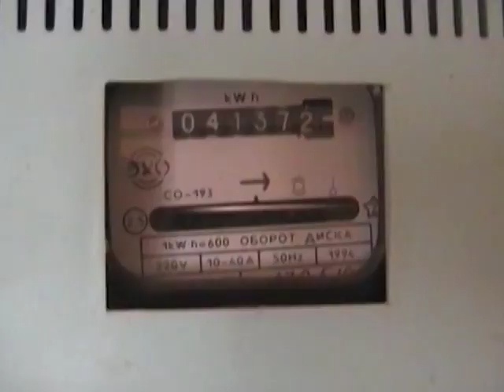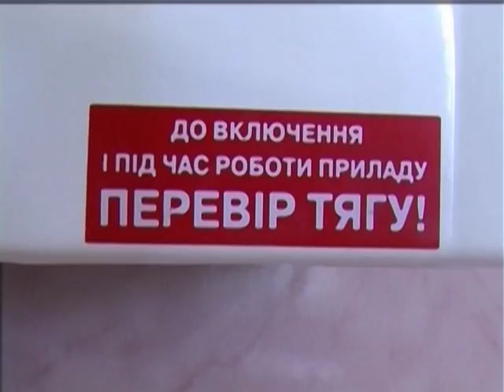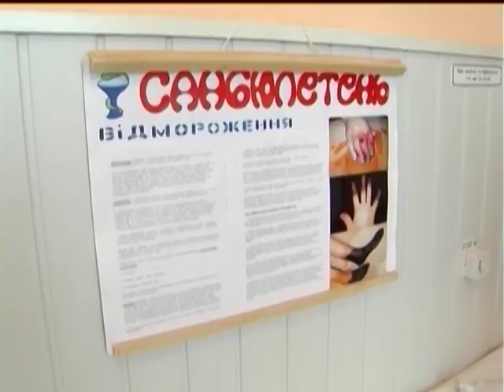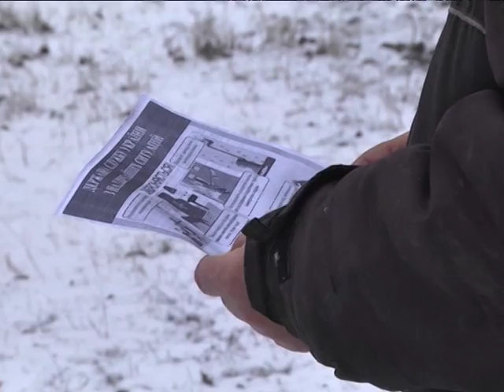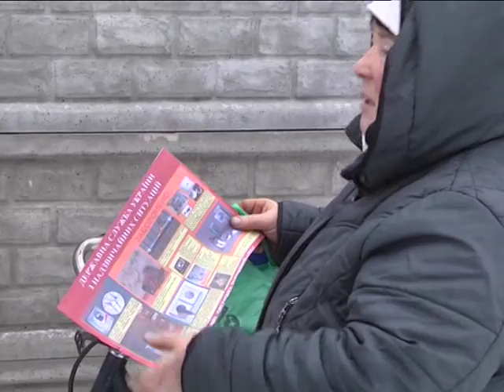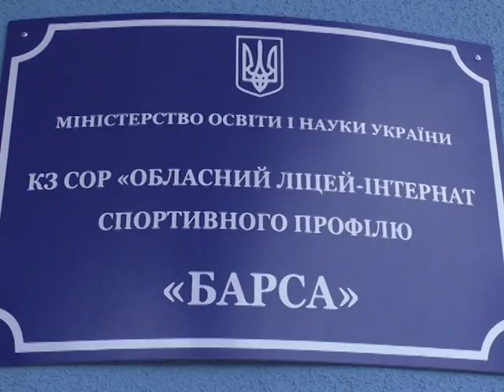Хроніка надзвичайних ситуацій. 18 грудня 2017.